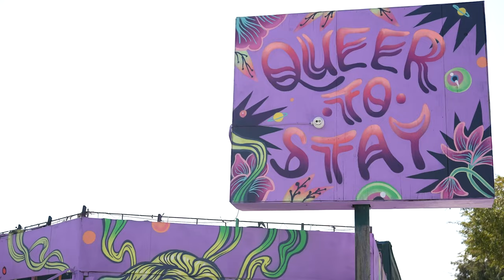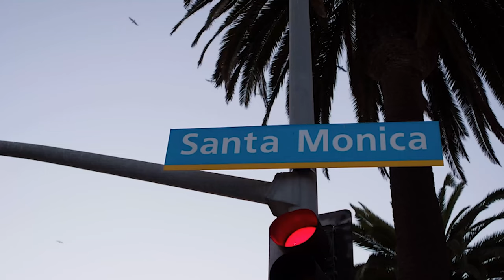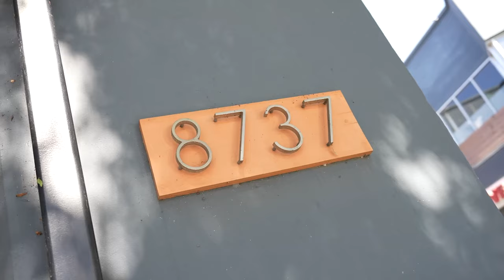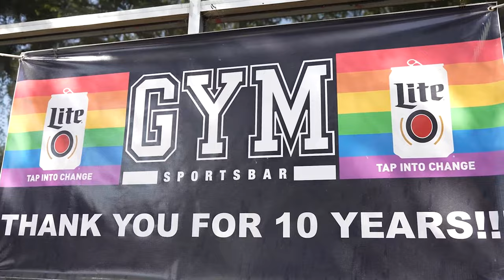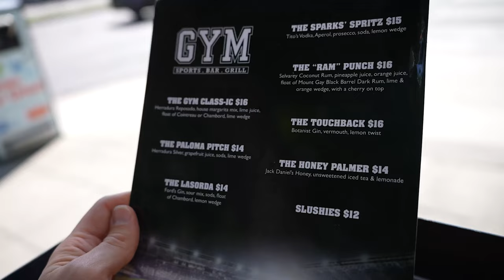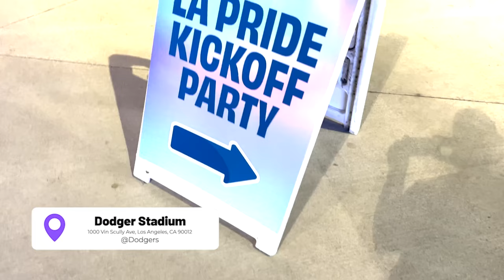LOS ANGELES | OUT Traveler's Get Back OUT There with Will and James Episode 8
After traveling to seven incredible cities across the U.S. we have finally made our way back to our home in Los Angeles, California to highlight the thriving LGBTQ+ community in the City of Angels. Los Angeles is a melting pot of so many cultures and each neighborhood showcases unique food, lively events, and an all-around sense of community that welcomes every visitor. Since we call this city home, it was only fitting that we showcase a few of our favorite locations while also learning more from leaders in the community. Sadly, all good things must come to an end which means this is the final stop on our cross country adventure as we Get Back OUT There.

West Hollywood is home to a thriving LGBTQ+ community! We sat down to talk with West Hollywood City Councilmembers John Erickson and Sepi Shyne about what makes the city such an inclusive and inviting location for travelers. We also met with Lindsey Horvath, who at the time was the Mayor of West Hollywood, to talk about her experience as a community leader and what she loves most about the city.

One such queer-owned bar is Gym Sportsbar Bar and Grill which was forced to shut its doors early on during the pandemic. The community rallied behind the Gym Bar community and helped the owners reopen the bar in a new location a few blocks from their previous home. We talked with Hunter Haliniak, a managing partner, about what the past two years have been like and how it felt to reopen the space after such support from the community.

Each year the Los Angeles Dodgers host PRIDE Night at Dodger Stadium to kick-off LA Pride festivities. Going to a Dodger’s game is always a fun experience. Before you take your seat you must grab a Dodger Dog (there’s a vegan option!) and ice cream served in a Dodger helmet. It is incredible that the Los Angeles Dodgers are such huge supporters of the LGBTQ+ community and ensure a safe space for all that want to enjoy a game. The Dodgers won the game and after each win, a huge firework display takes place and you can take a seat on the field to enjoy the spectacular display.

Episode produced by Alexander J. Little

Watch the video of our time in Santa Monica on Friday, November 19 at 9 AM.

What is OUT Traveler's Get Back OUT There with Will and James?
Over the summer we partnered with OUT Traveler and traveled to 8 US cities to learn more about how local LGBTQIA+ businesses, restaurants, inclusive hotels, and community leaders are welcoming back travelers! We are thrilled to share this project with all of you and we hope it inspires you to GET BACK OUT THERE when you are ready!

Hi! We're Will and James! After meeting in 2014, we knew it was love at first sight. Our very first trip together was to New York City where we learned very quickly, that if we travel together we can do anything. Our love has continued to grow and so has our sense of adventure leading us to places all over the world. We document our travels to share with you, hoping to inspire you to grab someone you love and travel the world.  Recently, we competed on the 32nd season of The Amazing Race where we not only won the grand prize but got engaged at the finish line, the first gay/LGBT proposal in the show's 20-year history. Join us on all of our adventures!

One of our goals is to be as eco-friendly as possible and reduce our carbon footprint. One way we do that is by using 100% renewable energy to power our apartment with Arcadia Power. Help save the earth with Arcadia Power!